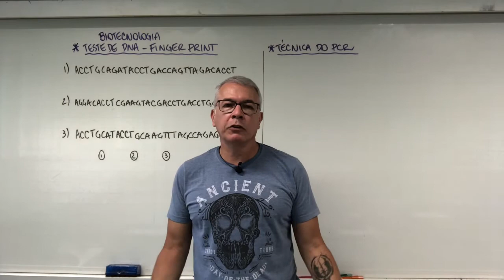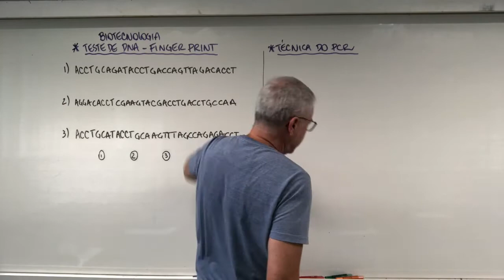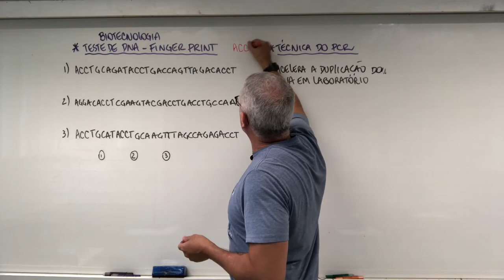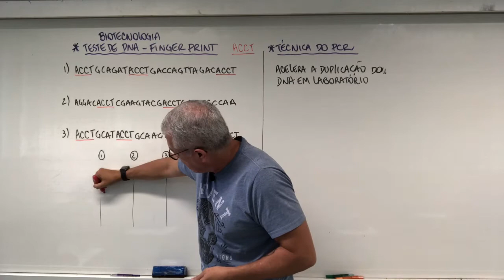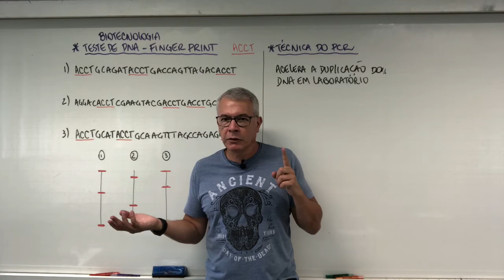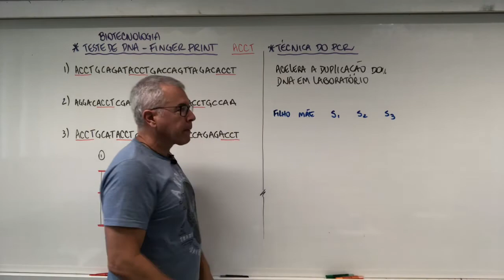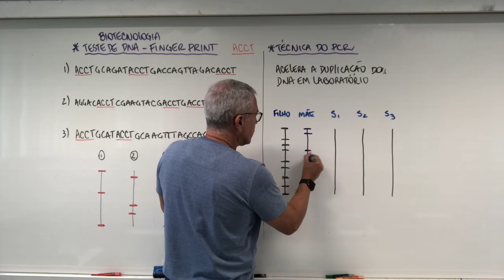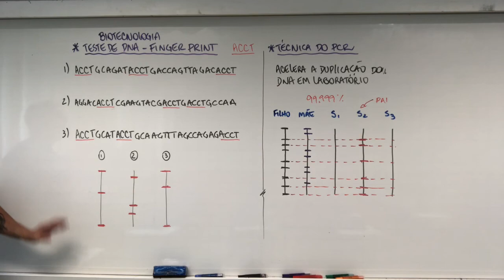Biotecnologia - Teste de DNA